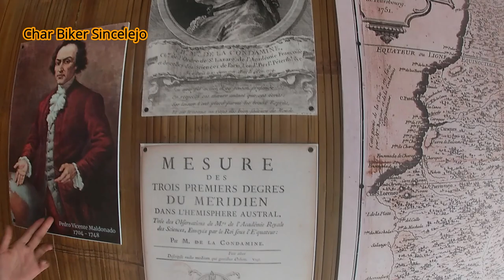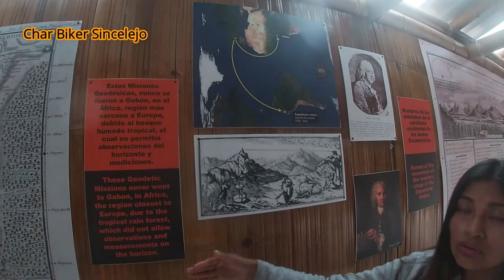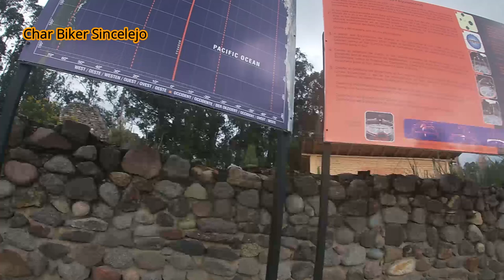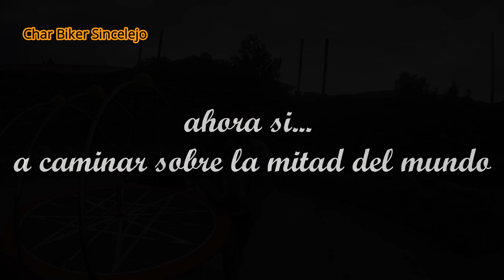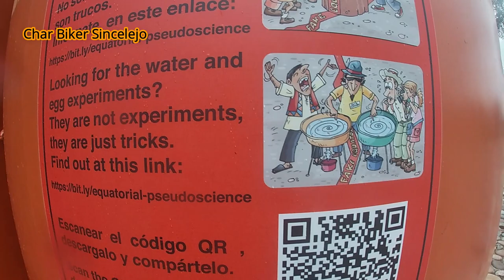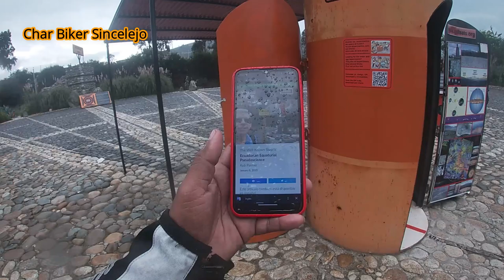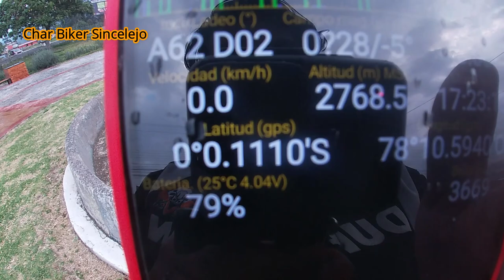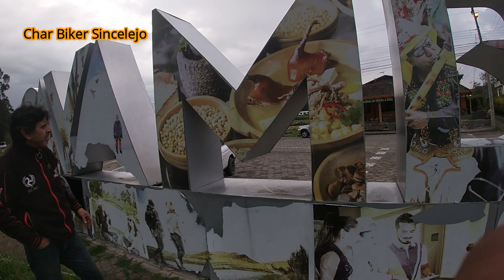¡Por fin! Caminamos sobre la línea de la mitad del mundo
En nuestro viaje por Ecuador llegamos a Cayambe, donde fuimos a conocer el lugar por donde pasa la lineal ecuatorial.
Agradecimientos a Mario quien nos estuvo acompañando y guiando en esta aventura.
Quienes quieren conocer sobre los artículos mencionados, aquí dejo el enlace